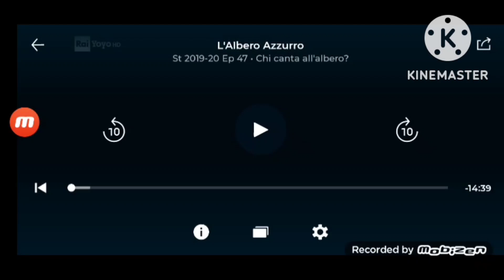albero azzurro chi canta all'albero?